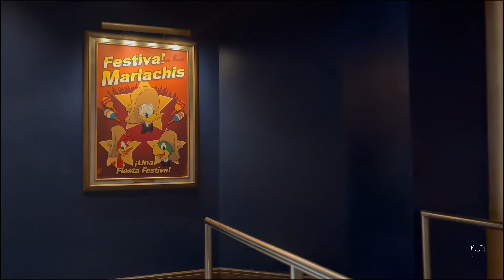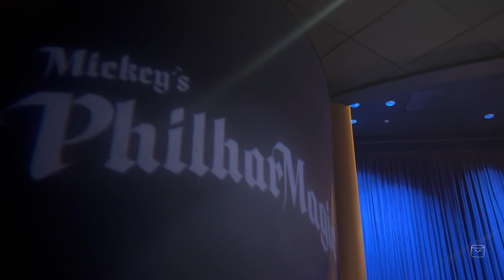Mickey's PhilharMagic Attraction Walk Through! • Details of the Queue and Theater • Aug 2024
Pour a cup of coffee and join us for a walk through of Mickey's PhilharMagic in Disney's Magic Kingdom!

This is an immersive 3D show located in Fantasyland featuring songs from movies including The Lion King, The Little Mermaid, Coco, Beauty and the Beast, Aladdin, and more!

The show is so fun to watch, and the theater is nice and air-conditioned with seating for you to take a little rest while immersing yourself in the magic.